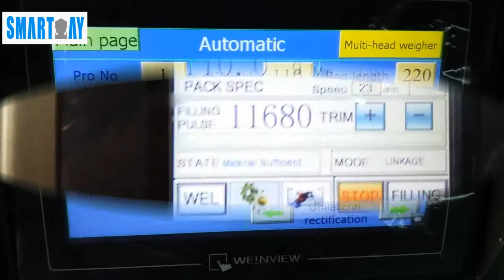Powder Packing System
powder packing system for detergent, flour